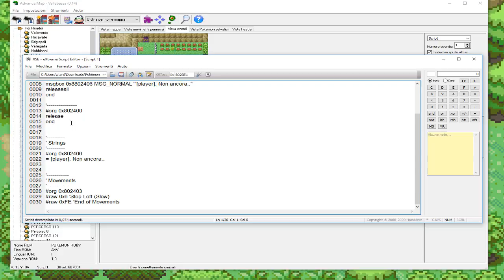"KAHKKA" - Pokémon Dragonstone #4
↓LEGGI TUTTA LA DESCRIZIONE↓
Cacca.
Oh noes, ho detto una parola volgare, QUI NESSUNO PENSA AI BAMBINIH!